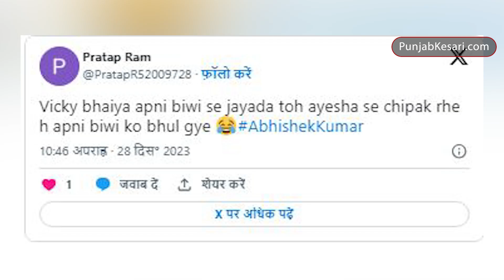आयशा खान के बाहों में दिखे विक्की जैन, लोग बोले- 'बीवी गई तेल लेने'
आयशा खान के बाहों में दिखे विक्की जैन, लोग बोले- 'बीवी गई लेत लेने'

Ankita Lokhande and Vicky Jain are fighting a lot in the reality show Bigg Boss 17. Now Vicky Jain is seen leaving Ankita and dancing with Ayesha Khan. The videos of both are becoming quite viral.